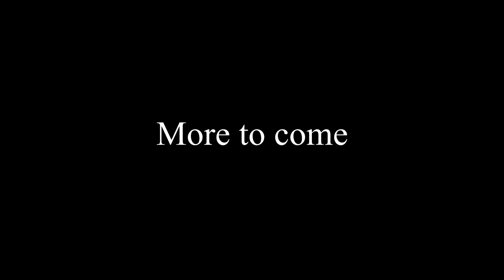Hazel Plays: Undertale [Ep.15] | Where the heck is Timmie village again?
* Despite being horribly lost, the thought of seeing those Temmie again... Fills you with detemmienation.